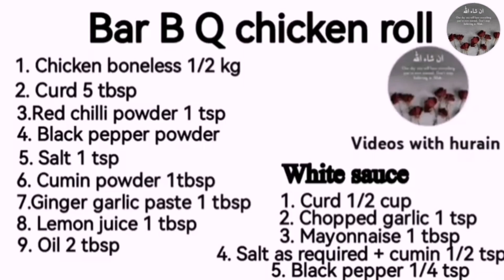Lunch box recipes for kids | 4 different recipes for lunch box |tea time snacks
lunch box ideas for kids
vegetarian lunch box recipes
lunch box recipes indian
tiffin recipes
kids tiffin recipes
tiffin recipes for kids
tiffin recipes for children